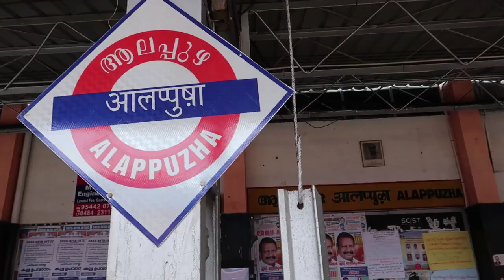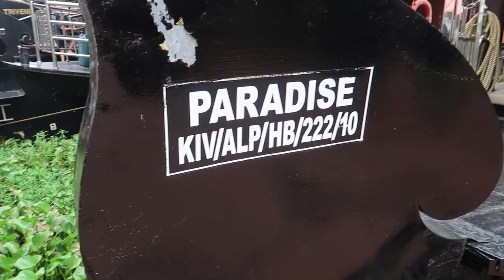Alleppey Boathouse for a Day | Kerala Backwaters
Want to get a feel of the whole experience of a stay on the boathouse in Alleppey backwaters. Watch now :)

Alappuzha (or Alleppey) is a city on the Laccadive Sea in the southern Indian state of Kerala. It's best known for houseboat cruises along the rustic Kerala backwaters, a network of tranquil canals and lagoons. Alappuzha Beach is the site of the 19th-century Alappuzha Lighthouse. The city's Mullakkal Temple features a traditional design. Punnamada Lake's snake boat races are a well-known annual event.

How I Capture My Photos & Videos -
Main Camera
Main Camera Lens 1
Main Camera Lens 2(Zoom)
Small & Best VLOG Camera
My Phone
My Tripod

Thanks for the amazing Track :)